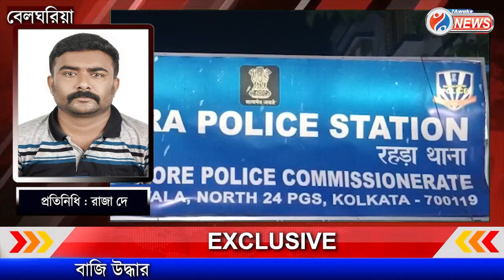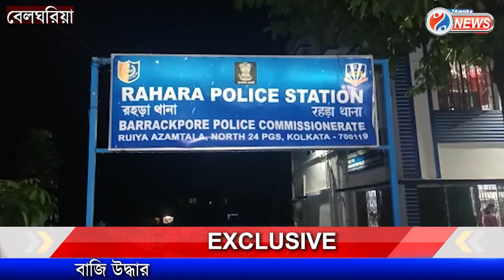Belghoria News : বেলঘরিয়া ও রহড়ার অভিযান চালিয়ে প্রায় ৮০০ কেজি বাজি উদ্ধার করলো পুলিশ।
বেলঘরিয়া ও রহড়ার অভিযান চালিয়ে প্রায় ৮০০ কেজি বাজি উদ্ধার করলো পুলিশ।

Jai HInd!